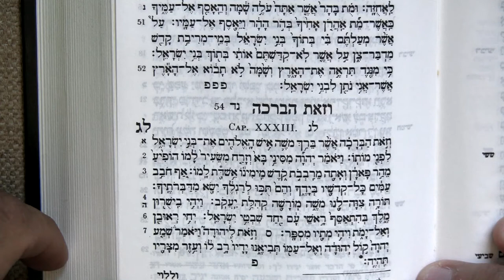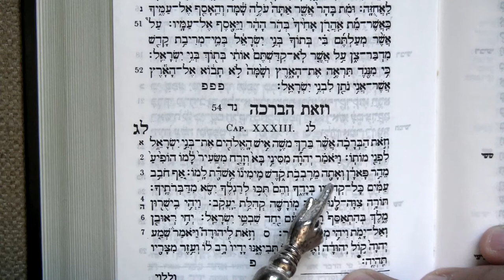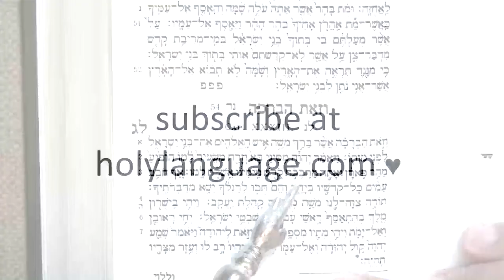Read through Deuteronomy 33 in Torah portion V'zot Habracha, in Hebrew! ✡